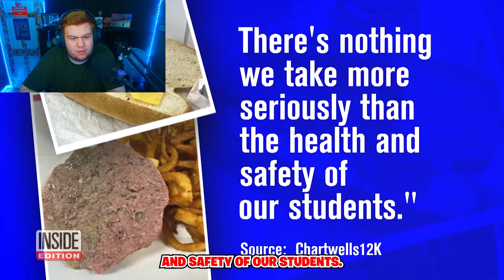Kids Are Disgusted After Being Fed This Food for Lunch at School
Hello My Name Is Lee And I Am 19 Years Old And I react To Different Stuff Ranging From My 600lb Life to My Strange Addiction And Many More. I Hope You Enjoy This Video That Your Watching Right Now